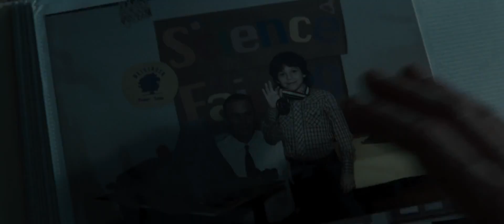Man of Steel - Trailer (Deutsch | German) | HD | Superman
Offizieller Deutscher HD-Trailer zu Man of Steel von Zack Snyder